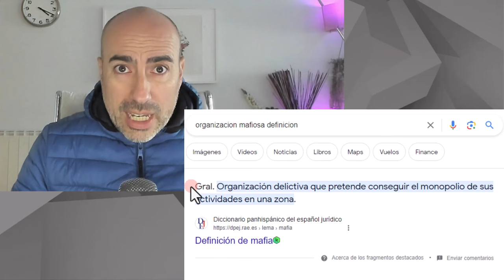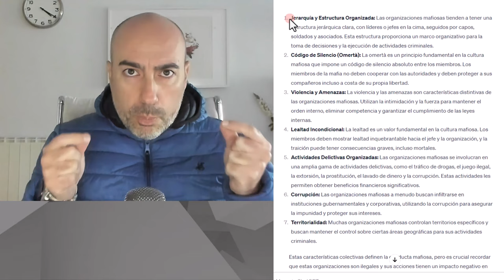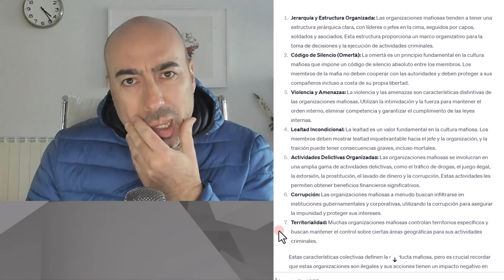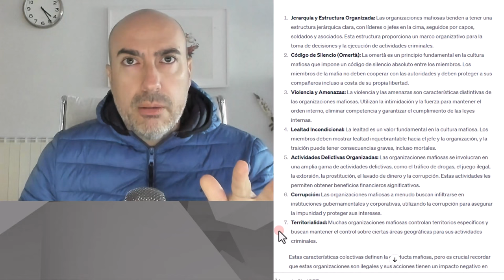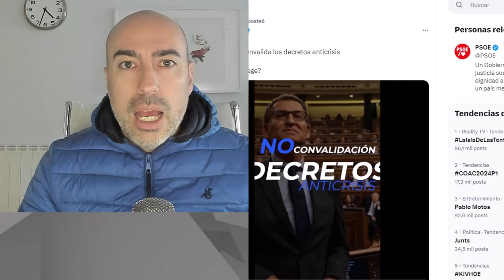📛 MAFIA DE ESTADO 📛 Psicólogo analiza si el comportamiento de algunos políticos es MAFIOSO